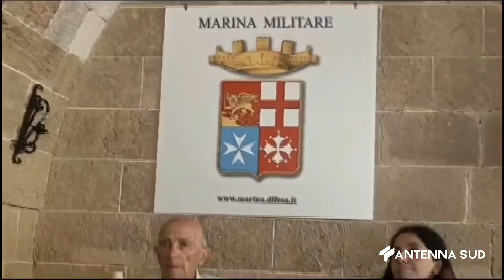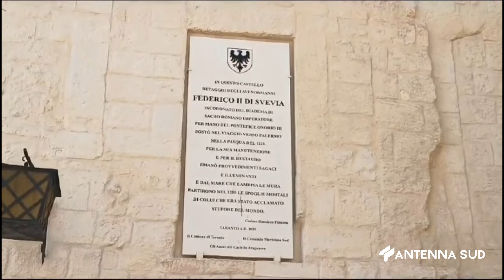01 LUGLIO 2024 TARANTO MARINA MILITARE COMPLETATO RESTAURO CORTE INTERNA CASTELLO ARAGONESE